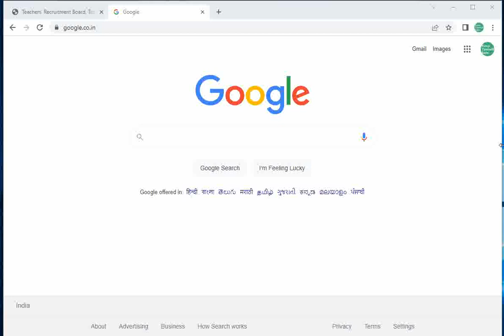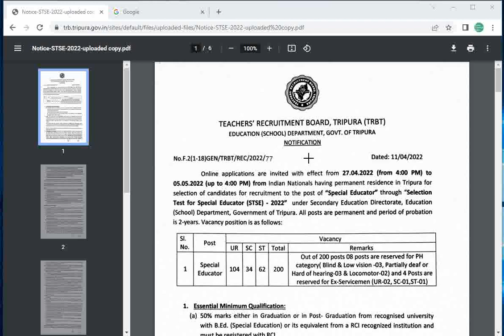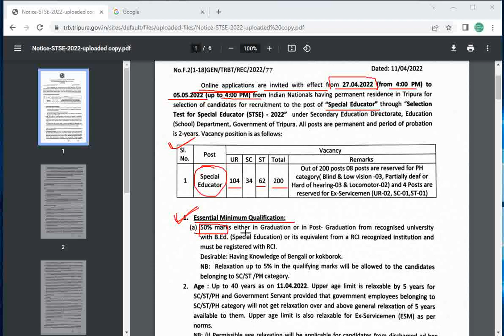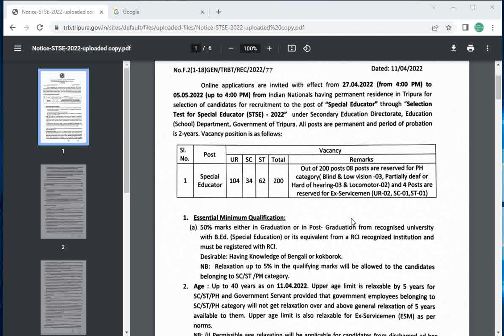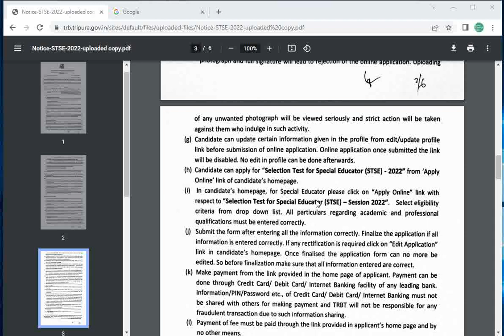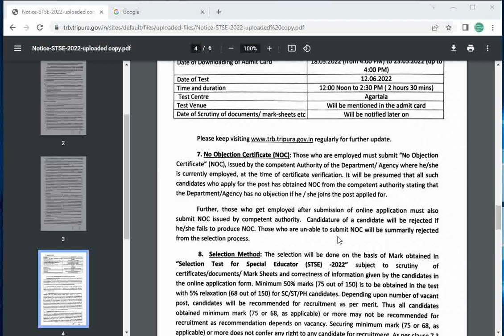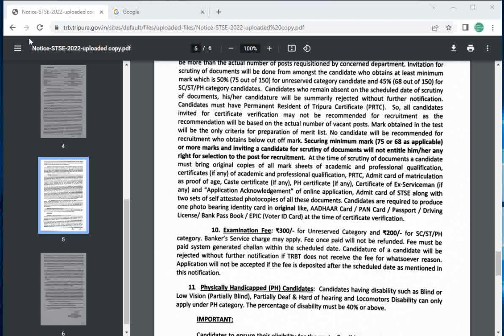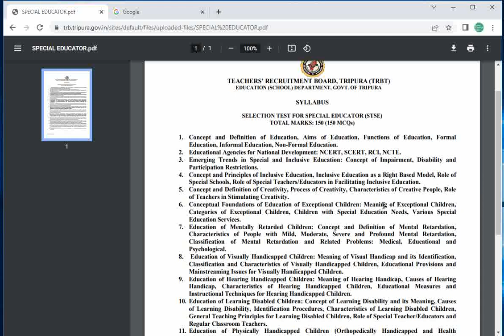Special Educator Recruit || TRBT || 2022 || Online application start very soon